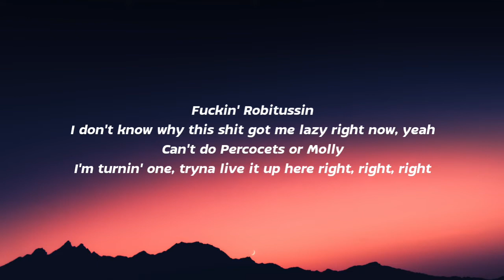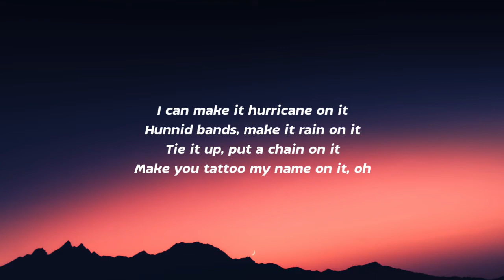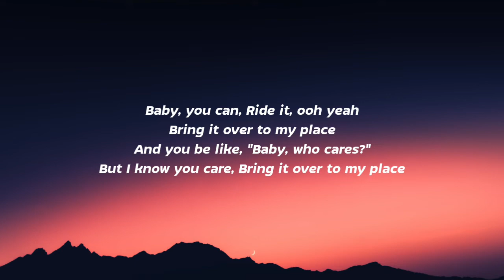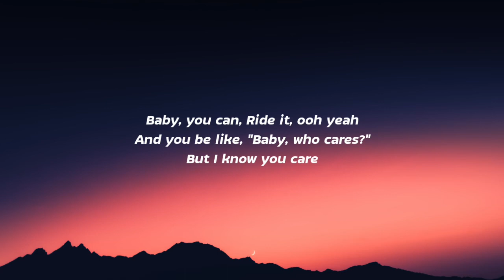Chris Brown - Under The Influence (Lyrics)